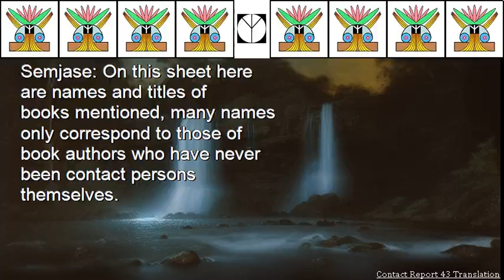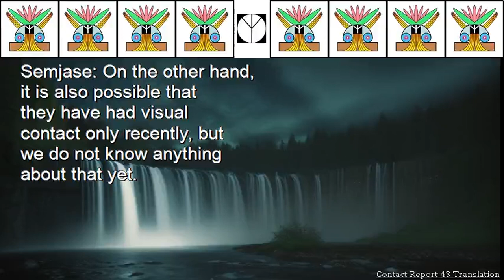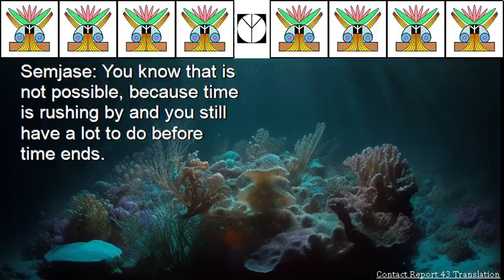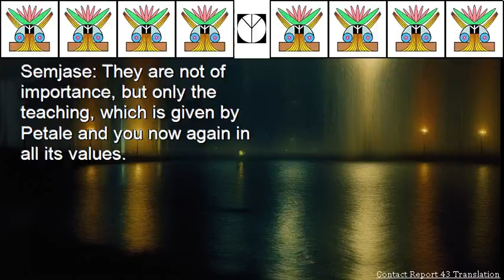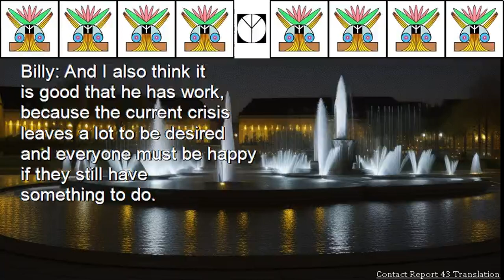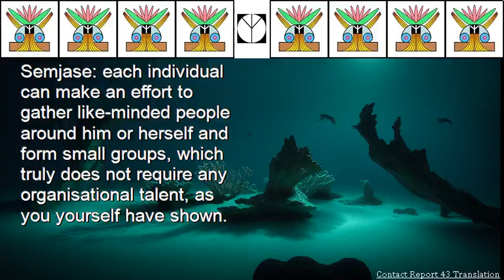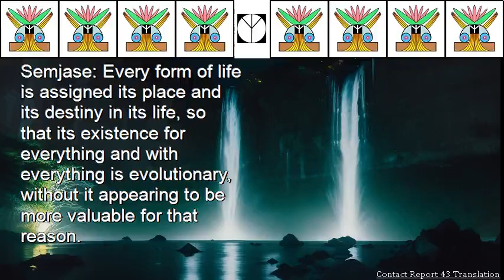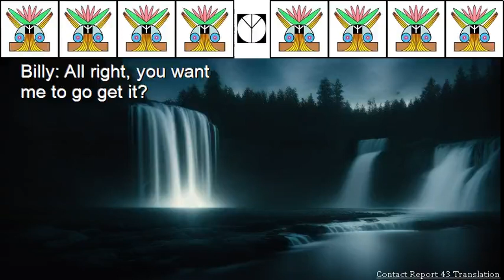Contact Report 43 Translation